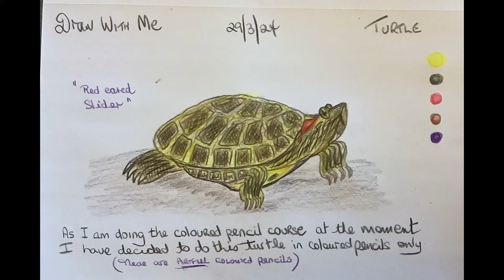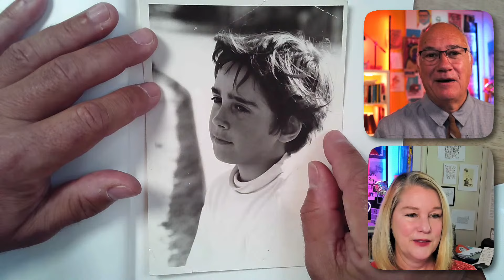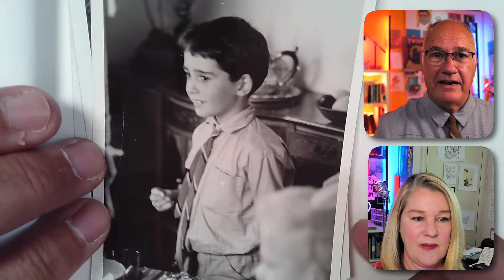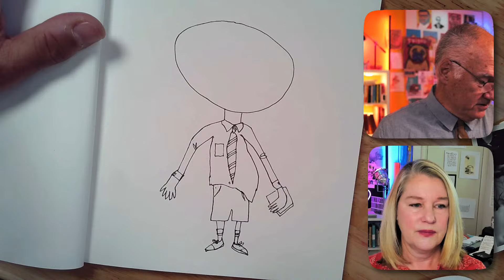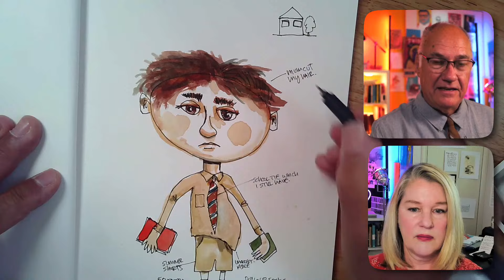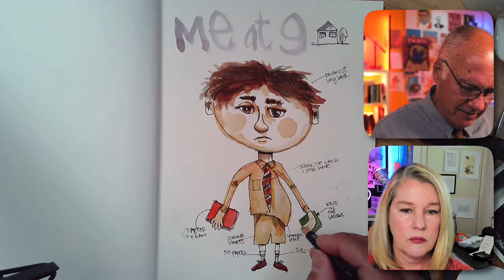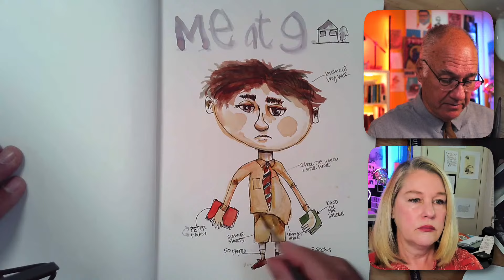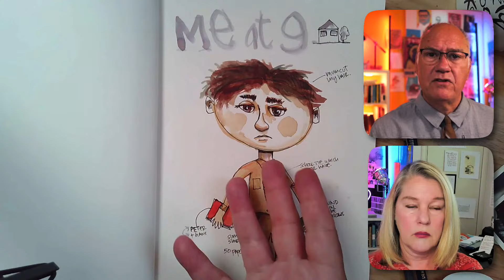Memory portrait: Draw with Me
Let’s spend a fun hour drawing together — even if you haven’t done it in years! Join best-selling author Danny Gregory live every Thursday at 9 am PT, and let’s make some art together!

Draw with Me is part drawing lesson, pep talk, comedy show, and group hangout every week. And you can be a part of all of them!

*Need some help on your creative journey?* I send advice, ideas, and tips to 20,000 creative people like you each week. Want to get them too? It’s free.

💡 Get Danny's weekly essay Free!